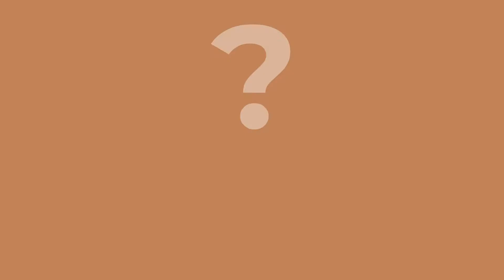Clip Romasia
Te preocupă vânzările?
Vrei să fii mai performant?
Îți dorești să devii competitiv?
Atunci ai nevoie de o producție de animație cum e cea realizată pentru Romasia, o companie româno-chineză care face importurile din China simple și rentabile. Cu un antreprenor simpatic și carismatic drept personaj principal, clipul pornește de la îndoielile obișnuite ale comercianților moderni și ajunge la alternativa importurilor din China, prezentând totodată avantajele și beneficiile pe care Romasia le pune la dispoziția clienților.